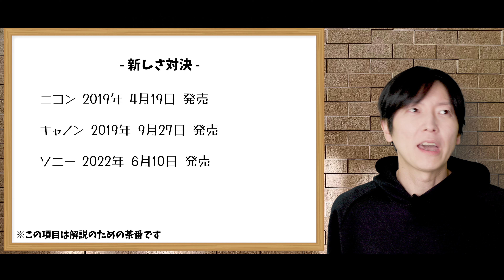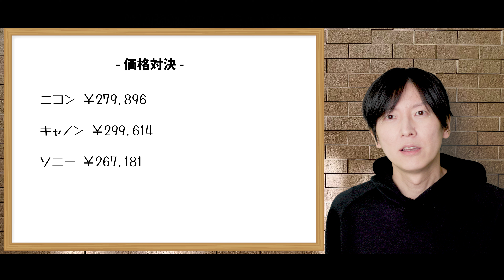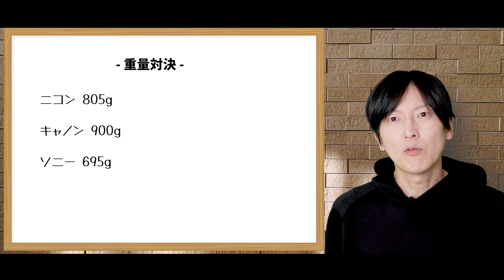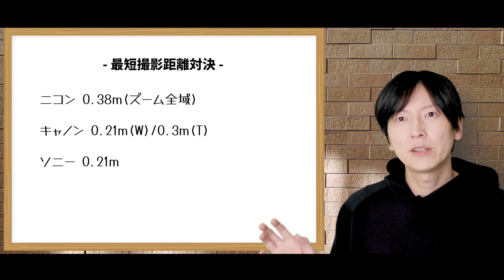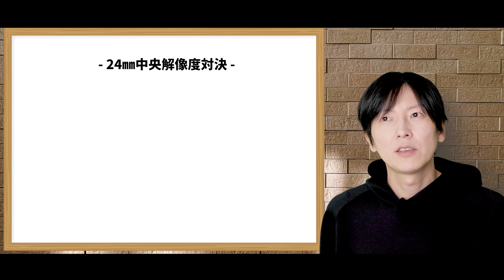最新標準ズーム王座決定戦 NIKON vs CANON vs SONY 大三元FE24-70mmF2.8GMII Z24-70mmf2.8S RF24-70mmF2.8 機材比較レビュー α7RV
サブチャンネル
「千葉散歩」はこちら！

カメラブログ始めました。

機材
・カメラ1 Nikonミラーレス
・カメラ2 Sonyミラーレス
・カメラ3 キャノンミラーレス
ビデオカメラ

・人物写真に最適sony 100mm
・野鳥撮影用sonyレンズ

・ジンバル